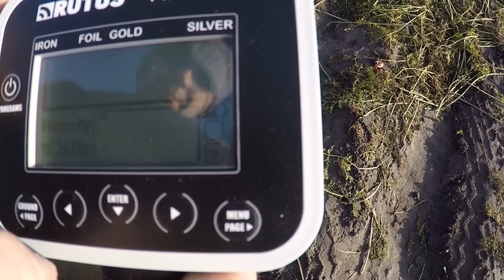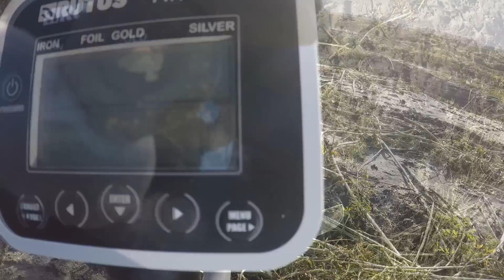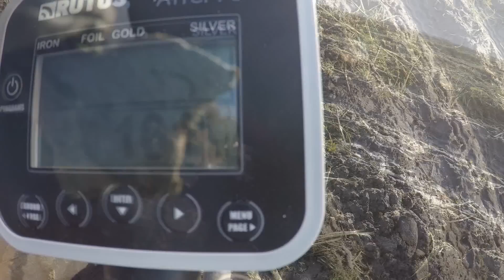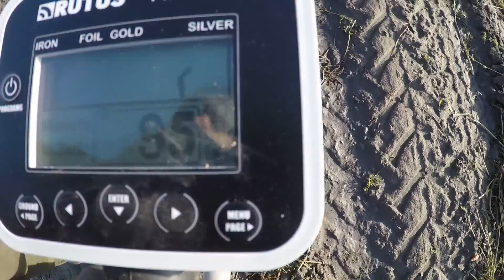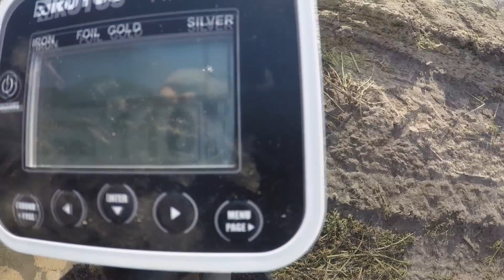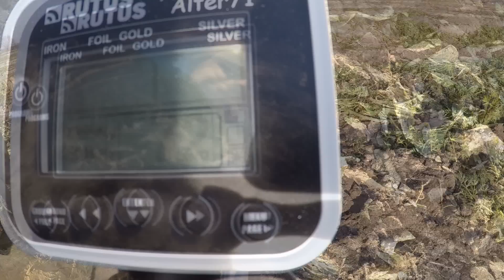RUTUS Alter 71 Śmietnisko pod liniami wysokiego napięcia